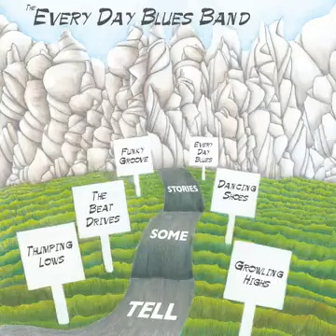What Kind of Woman Is ThisThe Every Day Blues Band